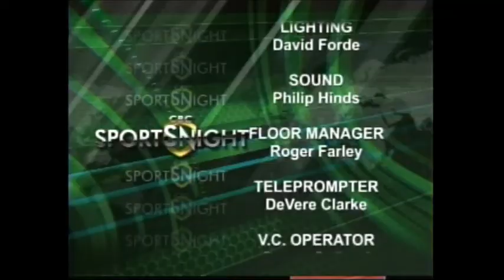CBC SPORTS AUG 09, 2017